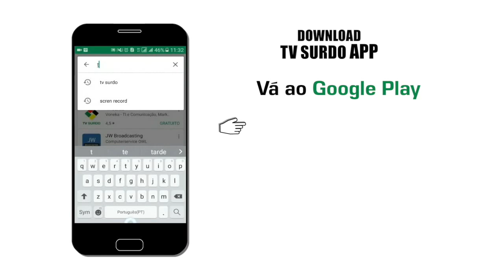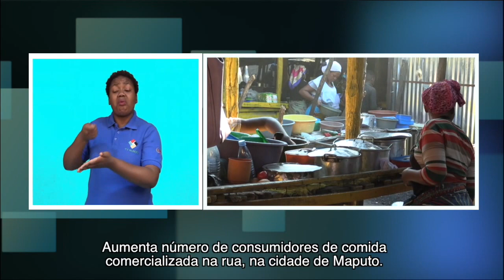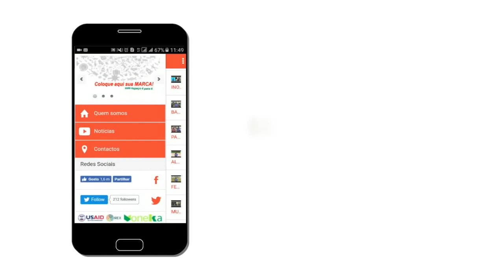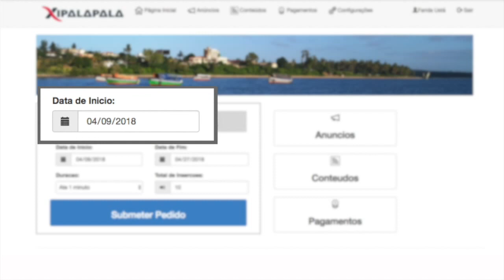PROGRAMA DA TV SURDO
Moçambique vai participar na primeira cimeira mundial sobre a deficiência a ser realizada em Londres, saiba oque organizações de pessoas com deficiência recomendam como compromisso.